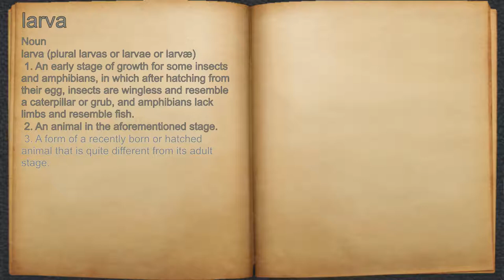What does larva mean?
A spoken definition of larva.

Intro Sound:
Typewriter - Tamskp